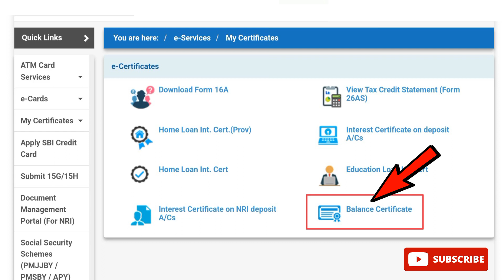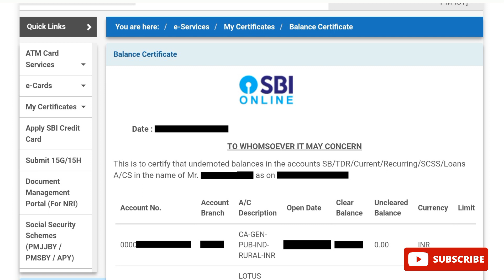SBI Online Balance Certificate Download 2023 | How to Download Balance Certificate in SBI Netbanking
Gear Used